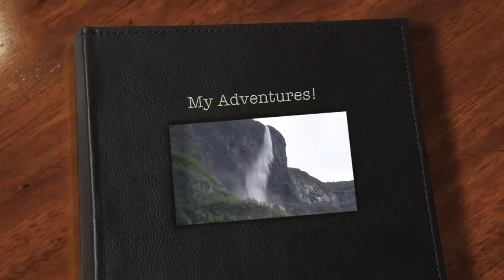My Adventures 4! ( Tur til Galdhøpiggen )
My fourth adventure is recorded in Norway. This time i explored the Top Of Norway (Galdhøpiggen 2469 Above sea level)! The journey ends at Juvass Hytta. This movie contains skiing too. Made by Leonard in Mersalsa! Enjoy!

Songs: Heart of courage - Two steps from hell.
           Whistle - Flo rida